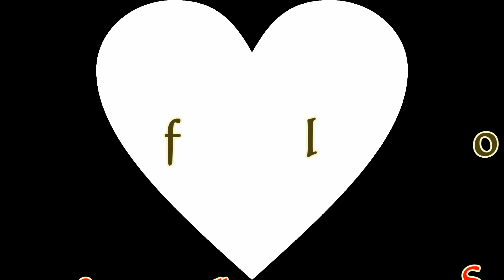இயற்கை அழகை முழுவதும் பாருங்கள். Fantastic Flower Show & Gardens, फूलों की सजावट देखने लायक हैं.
Fantastic Flower decorations of beautiful birds and animals. இயற்கை அழகை முழுவதும் ரசியுங்கள். फूलों की सजावट देखने लायक हैं.